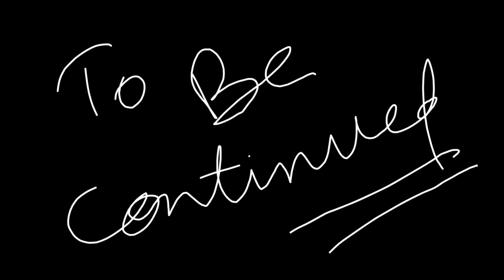Muskan ko dekhni thi movie { RRR }vo vee pvr mai 🎥 🍿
Hello , this is your Vishal Dogra .

My name is vishal tak , I am a content creator motovlogger & lifestyle  vlogger from Jammu ( J&k ) , India . I upload vlogs twice a week in Hindi on my YouTube channel either in the morning at 11 am or 1 pm . I love to share my  travel and lifestyle videos . I am here to entertain, educate and inspire you .

I’m more active on my Instagram and Facebook .

Instagram : I'm on Instagram as addicted_of_brands. Install the app to follow my photos and videos.

Gadgets I use :
Camera : Canon EOS M50 24.1MP Mirrorless Camera (Black) with EF-M 15-45 is STM Lens

2 : camera : GoPro HERO9 Black Holiday Bundle — Waterproof Action Camera with Free Magnetic Swivel Clip, Extra Reachable Battery, 32GB Memory Card and Floating Hand Grip (Limited Period Offer)

Phone : iPhone 12 Pro (256GB) - Pacific Blue

Laptop I use :: HP Pavilion 15 Ryzen 5 15.6-inch (39.6 cms) Thin & Light FHD Laptop (8GB/512GB SSD/B&O Audio/Windows 10/MS Office/Natural Silver/1.75 kg), 15-eh1101AU

Editing software: kinemaster , vn, adobe premium pro